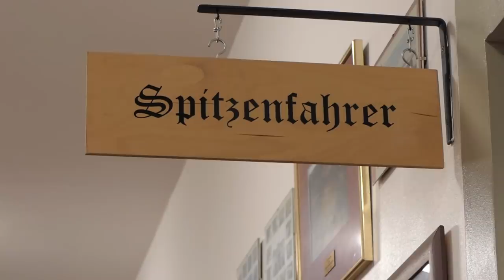Feldjäger Eskorte scharfer Einsatz VIP Berlin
Das Video zeigt einen der typischen langen Arbeitstage der Feldjäger-Eskorte der 13. Kompanie des Feldjägerregimentes 1 aus Berlin. Der Tag beginnt mit einer Lagebesprechung. Dem folgt die Waffenausgabe und die Vorbereitung der Fahrzeuge. Anschließend fährt die Motorrad-Eskorte inklusive der Seiten-Motorräder und der beiden Fahrzeuge des Lotsen und des Zugführers zum ersten Einsatzort. In diesem Falle wird der Chief of Defense aus Finnland, General Timo Kivinen, am Flughafen BER abgeholt und den ganzen Tag über zu verschiedenen Programmpunkten eskortiert. Deshalb ist zu Beginn des Videos eine allgemeine Vorbesprechung dargestellt, die am Vortag bereits durchgeführt wurde. Die Kamera wechselt während des Videos regelmäßig die Positionen, so aus der Sicht des Lotsen (Audi an erster Position), aus der Sicht der Zugführerin (Audi an letzter Position) und aus der Sicht des Protokolls (Fahrzeug hinter dem VIP) in die Szenerie eingetaucht werden kann. Der Gast aus Finnland taucht nur punktuell im Video auf und dient als Anlass dieses scgharfen Einsatzes und als roter Faden für das Video. Das Video zeigt den ersten Tag dieses Einsatzes und endet mit der Abholung am Bandlerblock und den Abschlussarbeiten der Feldjäger in der Kaserne.

Wenige Tage vorher wurde folgendes Video in Norwegen gedreht: 12 Termine des Bundespräsidenten in 30 Stunden. Die Absicherung des Konvois erfolgte dort in einer ähnlichen Weise